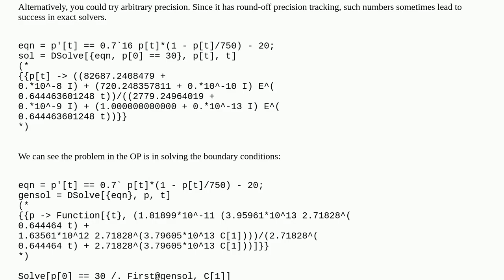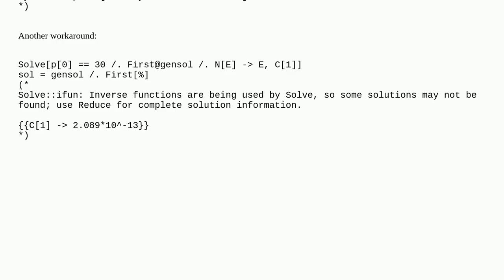DSolve Problem with ODE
A special thanks goes out to the community

  equation-solving differential-equations bugs